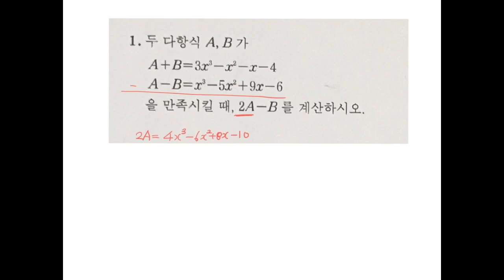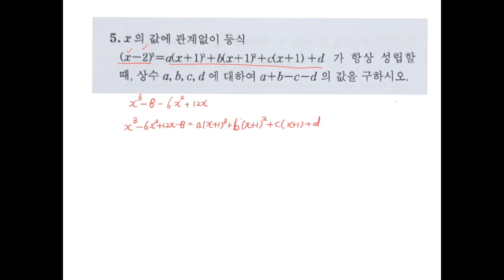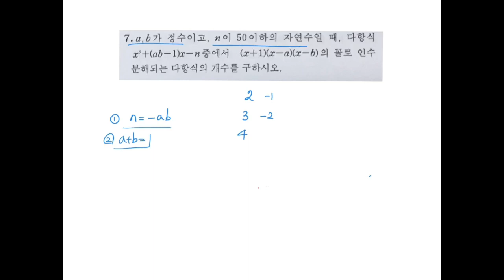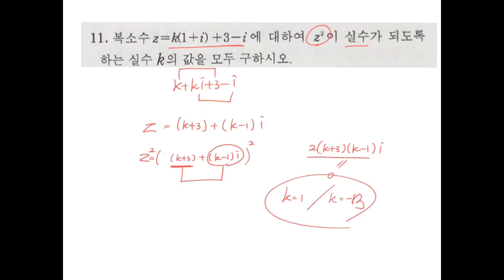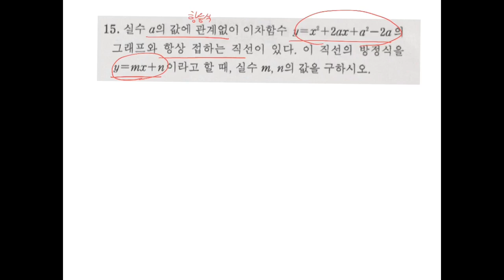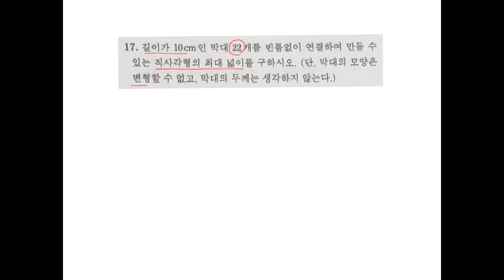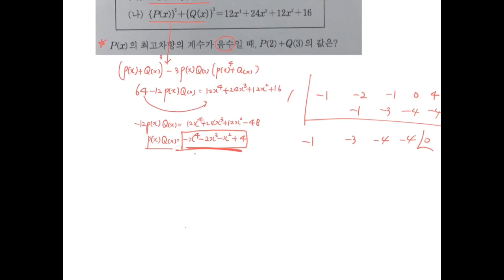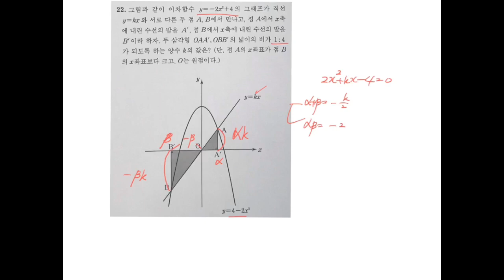[고등수학(상) 중간고사편] 내신대비 2회 고사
카톡:pumpcokr

시험지는 카페 '고1 내신대비' 란에 있습니다^^